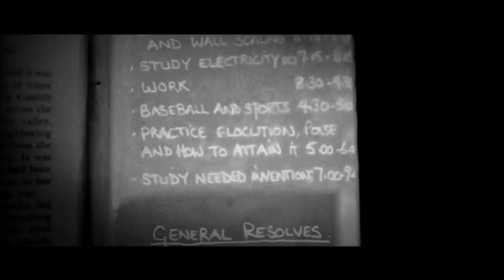The Great Gatsby | Ambition ⭐🗽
"My Life has got to be like this"